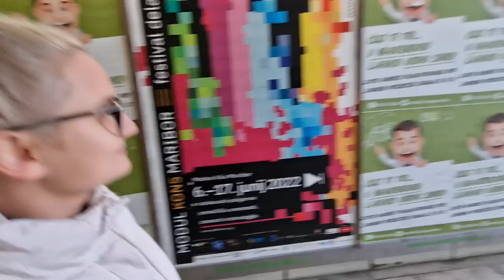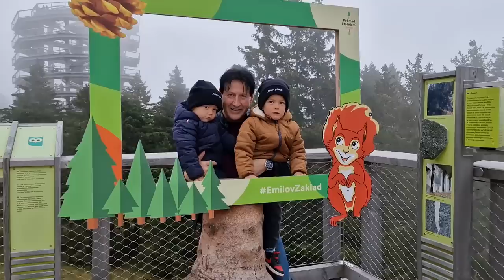Preveč jih je bilo... BEJŽMA!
Starter pack v vrednosti 25€ vklučuje:
- 2 million credits
- "Tier 3" Ladijo
- 7 dni Premium Account
- 6 Skill Commander pointsa

Video je sponzoriran iz strani World of Warships

kiki.family